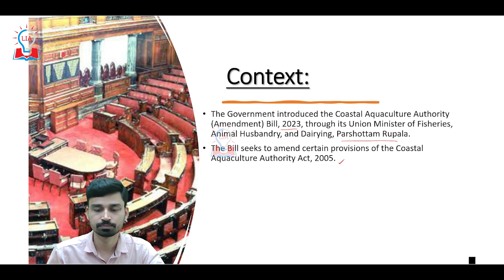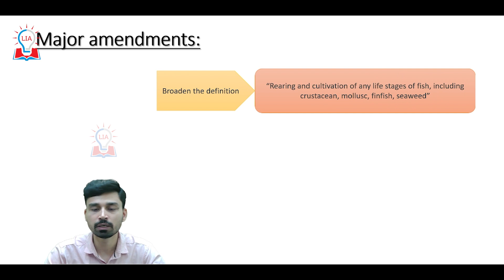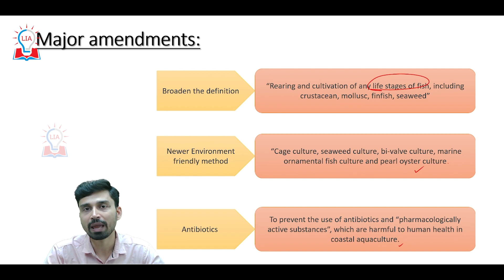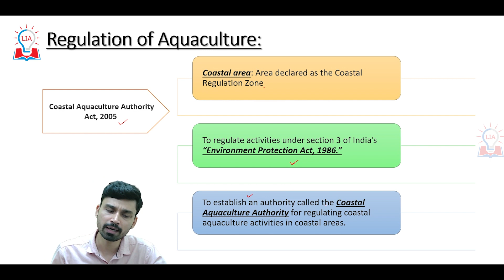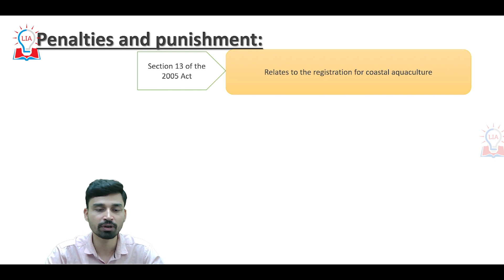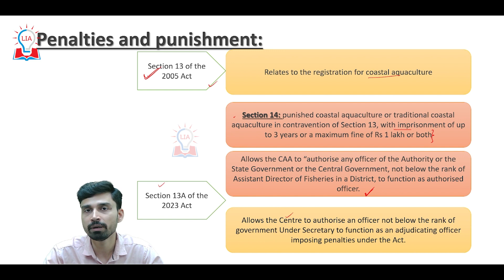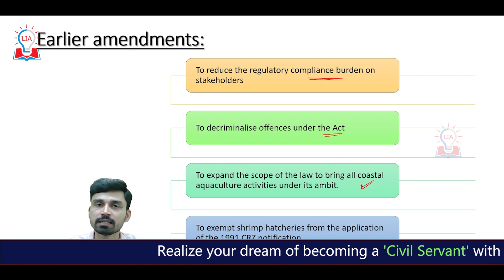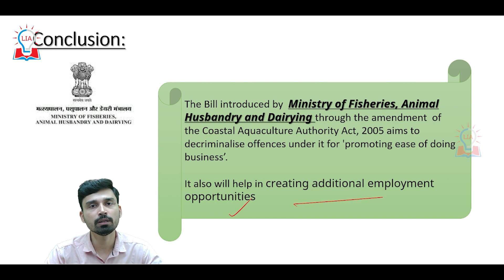Coastal Aquaculture Bill 2023 | What Are The Salient Features? | UPSC Current Affairs | Legacy IAS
In this video, we will be discussing the Coastal Aquaculture Bill 2023 and its salient features. The video provides an overview of the bill and its significance for the coastal regions of India. The Coastal Aquaculture Bill 2023 aims to regulate and promote sustainable aquaculture practices in the country's coastal areas.

The video explains the key features of the bill, such as the establishment of a Coastal Aquaculture Authority to oversee the regulation of aquaculture activities, the requirement for aquaculture farmers to obtain licenses and follow specific guidelines for cultivation, and penalties for violations of the law.

The video also delves into the potential benefits of the Coastal Aquaculture Bill 2023, such as increased income and employment opportunities for coastal communities, better management of coastal ecosystems, and improved food security for the country.

Overall, this video is a useful resource for anyone interested in understanding the Coastal Aquaculture Bill 2023 and its implications for coastal regions in India.